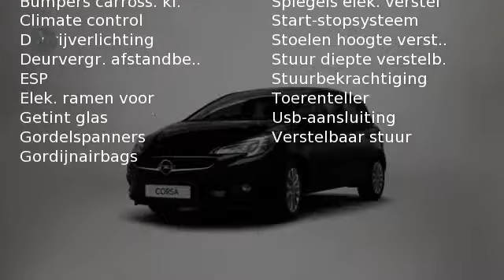Opel Corsa 1.4 (90pk) Online Edition 5drs (NETTO DEAL AKTIE)